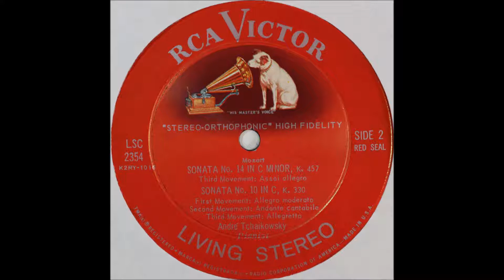Mozart, Piano sonata No 14,3rdmov, sonata no 10,,,Andre Tchaikovsky, Piano